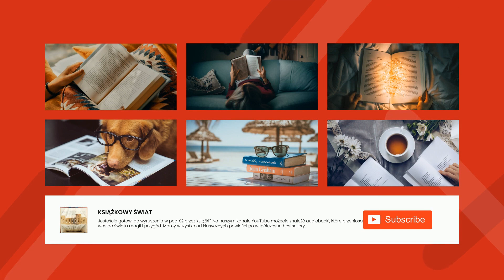Bruno Schulz - Sklepy cynamonowe - 07 - Traktat... dokończenie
Sklepy cynamonowe
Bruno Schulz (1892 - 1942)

Sklepy cynamonowe to pierwszy, debiutancki cykl opowiadań Brunona Schulza, które pierwotnie były postscriptami w listach do Debory Vogel i Władysława Riffa.
Utwory te, pisane poetycką prozą, są fantastycznym przetworzeniem realiów przedwojennego miasteczka galicyjskiego, w którym dostrzec można podobieństwo do Drohobycza, rodzinnego miasta pisarza.
Zbiór, w sposób wizyjny i oniryczny, opowiada dzieje rodziny kupieckiej, którym to dziejom Schulz nadał walory mityczne. (Summary by Mateusz Wycislik.)

A collection of short stories written in 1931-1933, based on Schulz's memories from his childhood in the town of Drohobycz (now in Ukraine). (English summary by Sandra Zera.)

Genre(s): Short Stories

Language: Polish